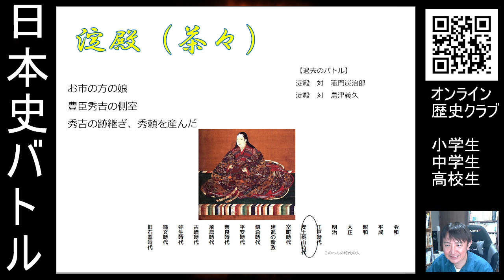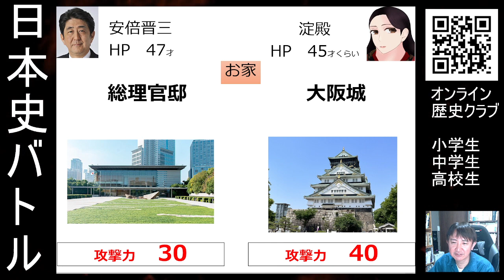安倍晋三 対 淀殿（日本史バトル@歴史・地理クラブ）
出場選手は小学生のリクエス。リクエストの方法は二つ。
②オンライイベント「どっちが勝つ？　日本史予想バトル」（参加費、無料）で優勝する（予想が当たればリクエストできる）→単発講座 | オンラインスクールOneStep (onestep-mugi.com)

② 中学生～高校生向け「歴史部」（月・水・木曜21時～）